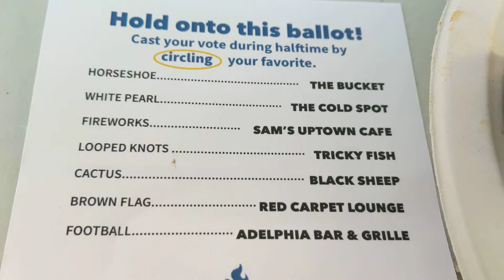Wings in WV